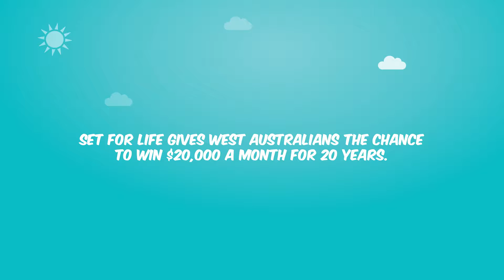Lotterywest: Set For Life Experience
What was the challenge?

The challenge was 2-fold:
- Help raise awareness of Lotterywest’s new game ‘Set for Life’.
- Encourage digital engagement with Lotterywest via their new app.

What impact did we deliver?

200,000 people saw the activation with 2,500 people personally engaging with it over 10 nights. App downloads during the campaign period increased by 66%!

How did we deliver that?

We know that nothing drives loyalty for a brand more than the act of enjoying the product itself. For LW that is a challenge because relatively few people get to enjoy the ultimate experience of winning big. Set for Life offers players the chance to win $20,000 every month for life.

Our strategy was to give as many people as possible a tangible taste of what it might be like to win; how it might change your life. Over 10 nights during the busy Perth Fringe Festival our highly visible tropical themed activation offered people a 5 minute experience of being Set for Life. This included free massages, cocktails, entertainment and relaxation.

Creating this dwell time allowed us the opportunity to engage people with messaging connected with our two primary objectives: The new game (and how to play) and the new app (and how to use it).